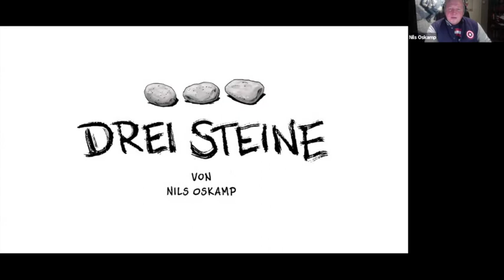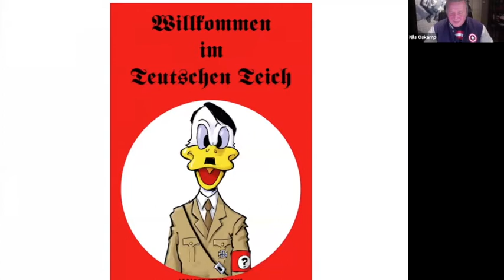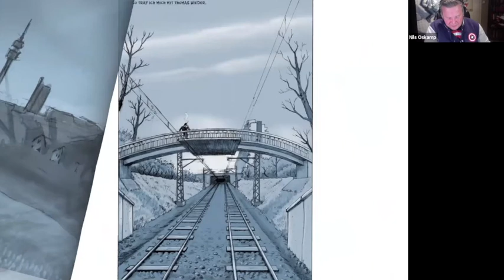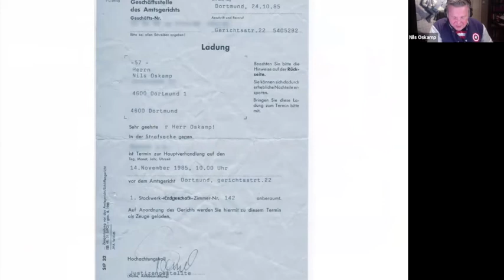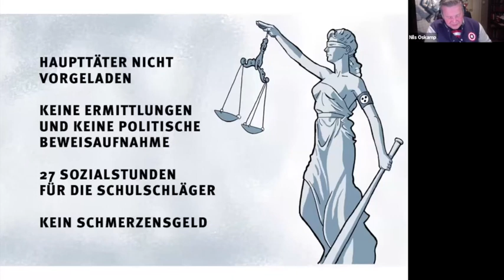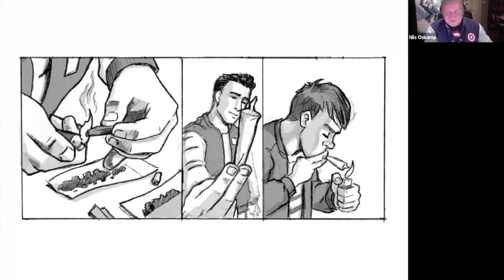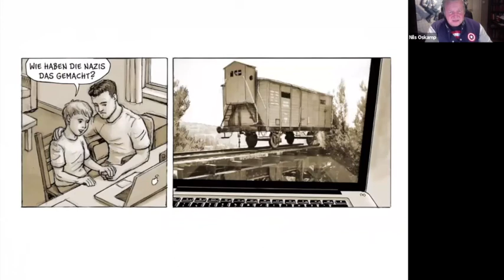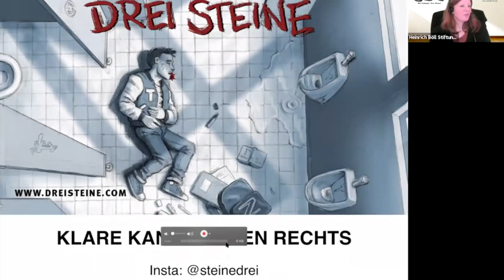Lesung Graphic Novel DREI STEINE mit der Heinrich Böll Stiftung Baden-Württemberg 16.02.2021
Online Lesung mit der Heinrich Böll Stiftung Waden-Württemberg vom 16. Februar 2021. Moderation Sabine Demsar von der Heinrich Böll Stiftung im Gespräch mit Nils Oskamp. Erstmals werden im zweiten Teil neue Arbeiten aus der Internationalen erwiterten Ausgabe der Graphic Novel Drei Steine gezeigt. Mehr informationen dazu unter: